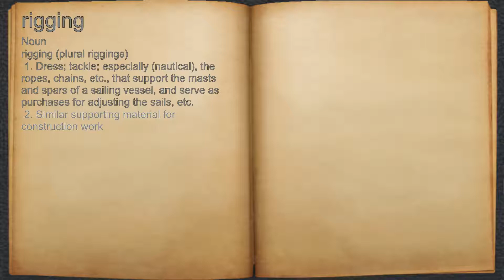What does rigging mean?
A spoken definition of rigging.

Intro Sound:
Typewriter - Tamskp